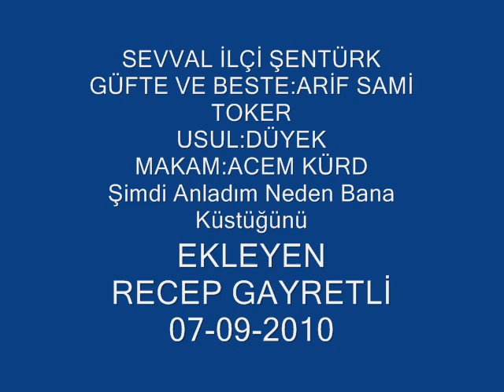Sevval İLÇİ ŞENTÜRK-Şimdi Anladım Neden Bana Küstüğünü (ACEM KÜRDİ)R.G.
SOLİST:
***SEVVAL İLÇİ ŞENTÜRK***
VİDEOYU YAPAN
**RECEP GAYRETLİ**
GÜFTE:ARİF SAMİ TOKER
BESTE:ARİF SAMİ TOKER
USUL:DÜYEK
MAKAM:ACEM KÜRDİ
Şimdi anladım neden bana küstüğünü
Böyle miydi ettiğimiz yeminler
Yazılanlar demek başa gelecek
Gönlümün sızısı hiç dinmeyecek
Seni sevmekmiş bütün suçum günahım
Kimsesizim boynu bükük ağlarım